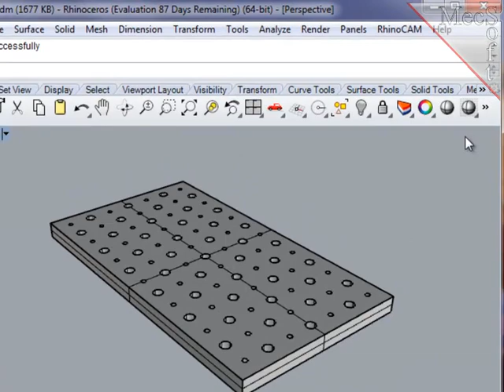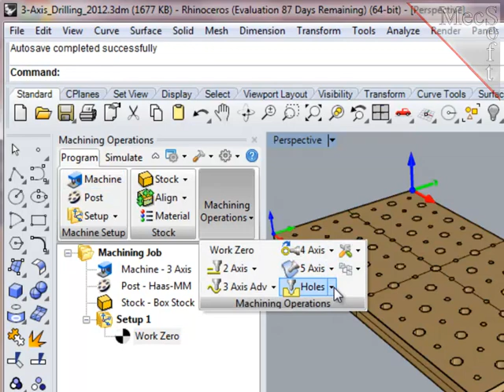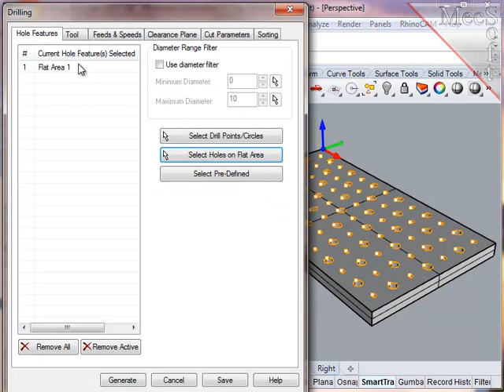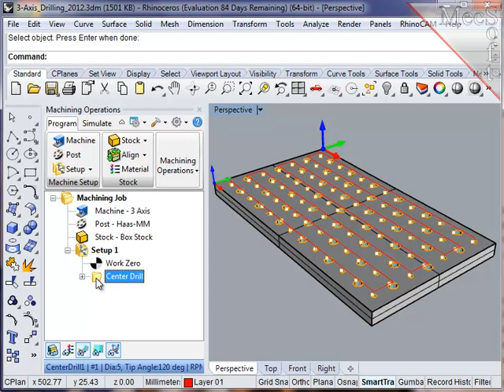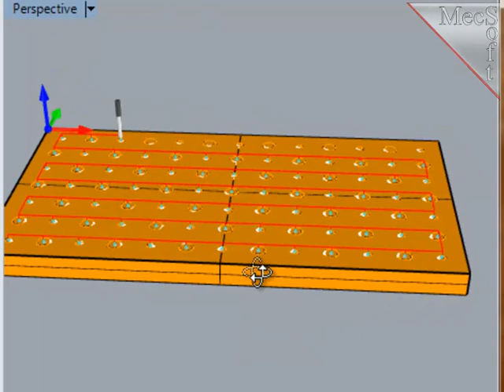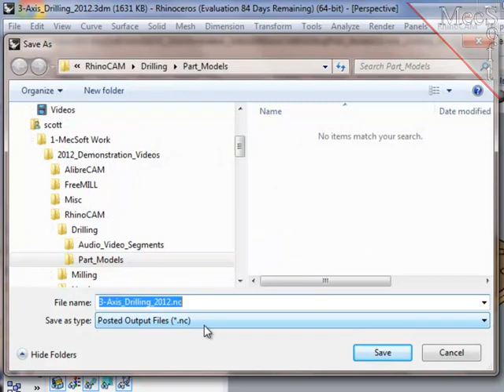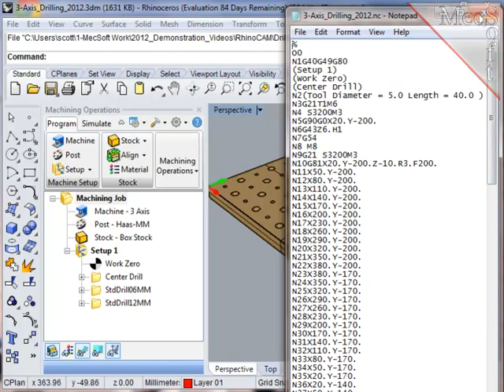Intro to 3 Axis Drilling in RhinoCAM 2012 | CAD/CAM Tutorials by MecSoft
An introductory look into 3 axis drilling in RhinoCAM 2012.